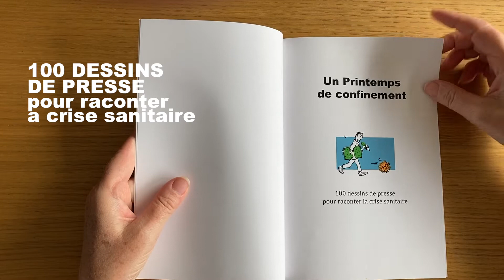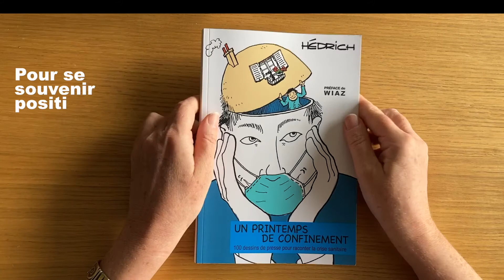Quel souvenir du confinement ?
Pour se souvenir du confinement de manière positive, feuilletez les 100 pages du livre graphique "Un printemps de confinement" dans une vidéo courte de 1 mn